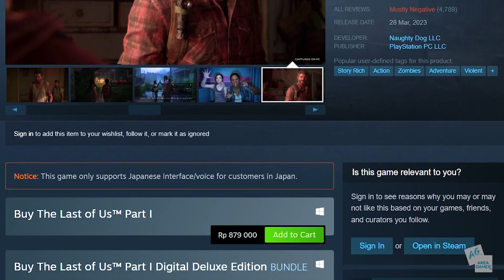The Last Of Us Steam Deck | Uji Kekuatan Steam Deck Main Game Berat PS5 !!